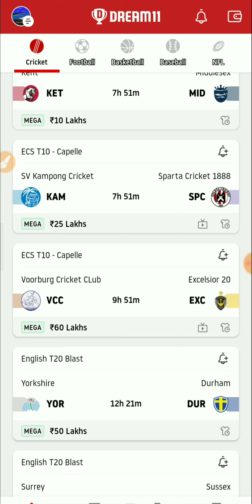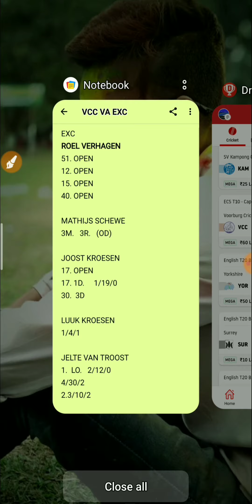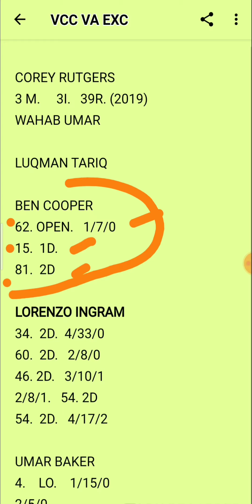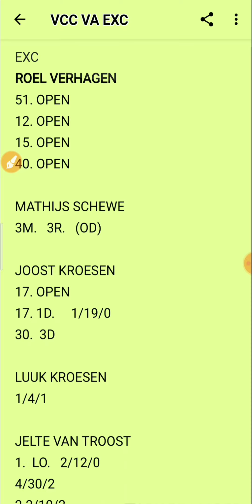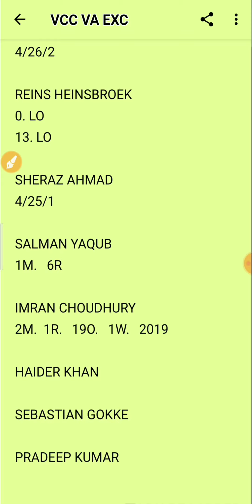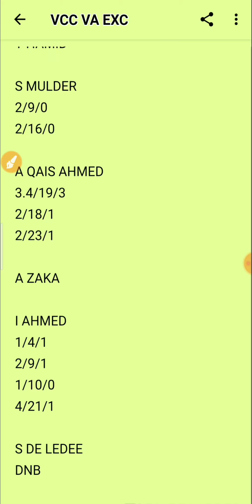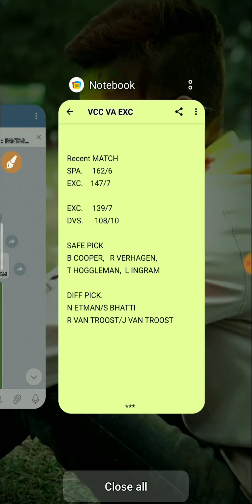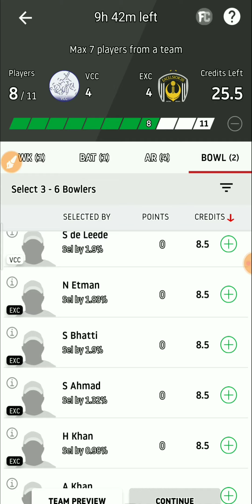VCC VS EXC | VCC VS EXC DREAM11 TEAM | VCC VS EXC MATCH ANALYSIS | VCC VS EXC CAPELLET10 PREDICTION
This video will help to make a best team for verious fantasy platform in India , Bangladesh, Pakistan and for other countries as well.